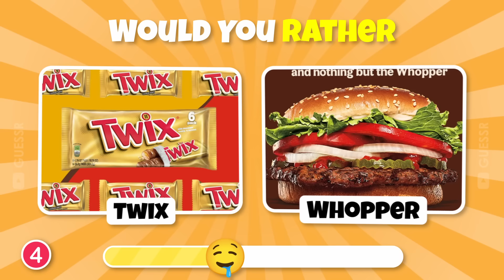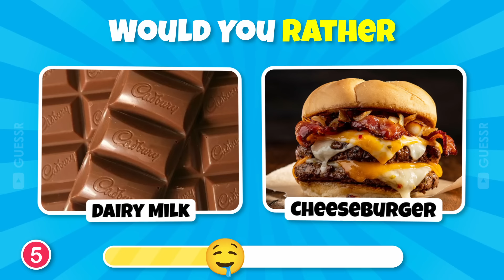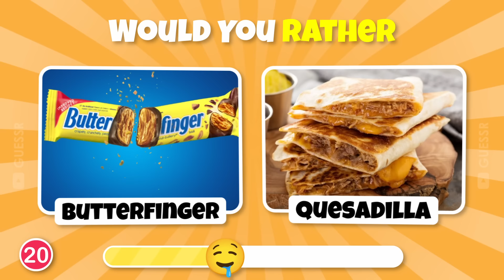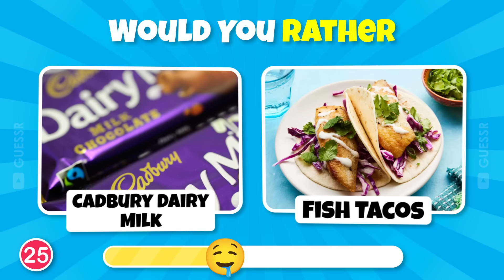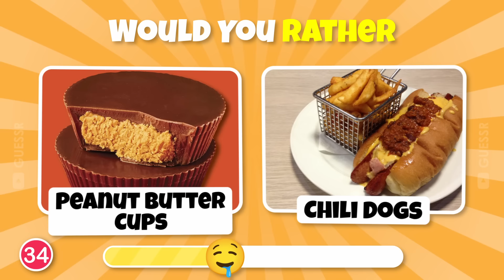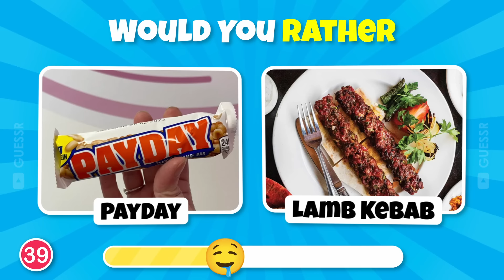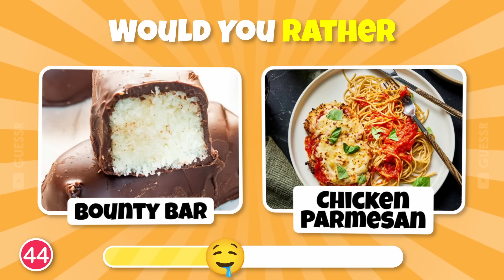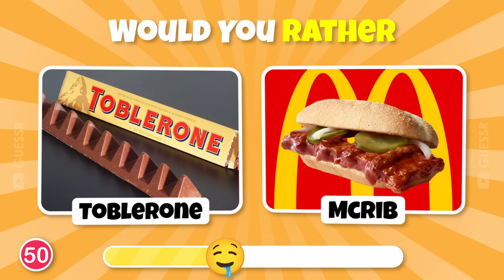🍔 Would You Rather? Fast Food vs Candy Edition 🍬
This is Would You Rather Fast Food vs Candy Edition. In this Would You Rather game, you will have to make some very tough and tasty decisions between fast food and candies. Are you ready to make choices between junk food and sweets? This Would You Rather challenge has 50 questions.

Pick One Kick Sweets editions
Would You Rather Sweets Edition.
Would You Rather Junnk Food edition
We will show you junk food and candy you have to pick one in 08 seconds.